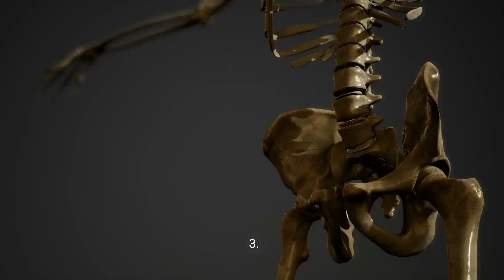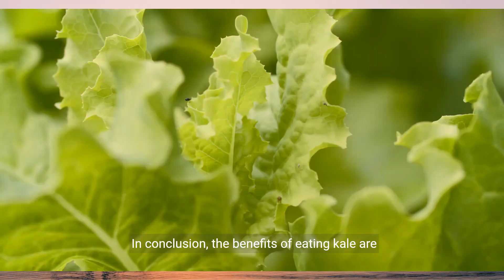Why Kale is a Health Superstar: Top 10 Benefits Exposed 🥦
Why Kale is a Health Superstar: Top 10 Benefits Exposed 🥦 - YouTube

Transcript:
(00:00) kale with its dark green leaves and robust flavor has emerged as a nutritional Powerhouse in recent years earning recognition for its exceptional health benefits
(00:33) understand the nutritional richness of kale kale
(01:05) and support cardiovascular health consuming kale
(01:40) kale regularly may help improve bone density reduce the risk of fractures and prevent osteoporosis four supports Eye Health kale is rich in ludin and zanthin two antioxidants
(02:13) against infections and illnesses including kale in your diet
(02:48) throughout the body consuming kale regularly may help alleviate symptoms of inflammatory conditions
(03:23) promote healthy skin by reducing oxidative stress promoting collagen production and protecting against UV damage eating kale regularly may help reduce the signs of aging wrinkles
(03:56) encompassing heart health Digestive Health bone health eye Health immune support weight management inflammation reduction brain health skin health

Chosen Title: "Kale Crusade: Why Kale is a Health Superstar with Top 10 Benefits Exposed"
Reason: This title is captivating and directly highlights the health benefits of kale, likely to attract viewers interested in superfoods and their impact on health.

YOUTUBE DESCRIPTION:
Embark on a kale crusade and discover why kale is a health superstar with its top 10 benefits exposed in this enlightening video. Dive into the nutritional powerhouse, uncover the secrets of kale's health benefits, and empower your health with this superfood. Whether you're looking to boost immunity, support digestion, or enhance overall well-being, this video offers valuable insights into the transformative effects of incorporating kale into your diet.